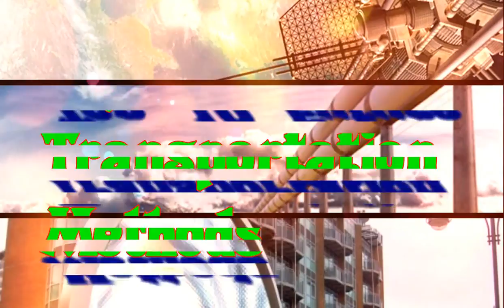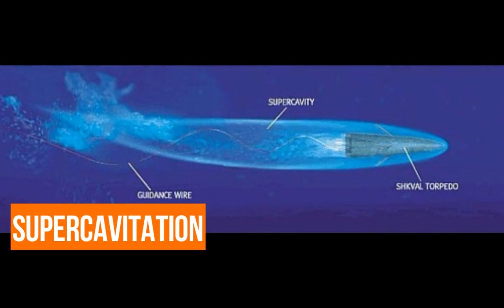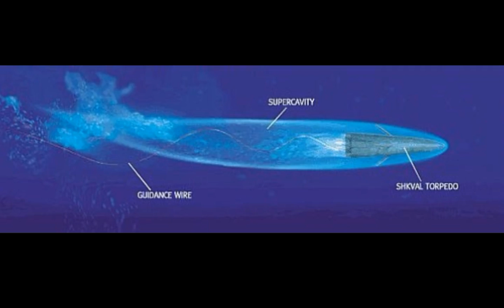10 Future Transportation technology Methods IN 2050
Transportation of today noticeably evolved, compared to decades ago. Individuals travel by air, on water, on the ground, and even underground. However, with the technological progress always  knocking at the door, there is a need to innovate, increase the efficiency of transportation, and reduce traveling times.